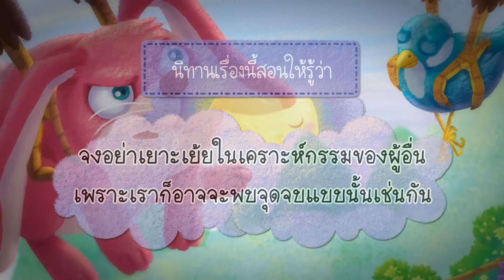นกกระจอกกับกระต่ายป่า | นิทานอีสปก่อนนอน 50 เรื่อง | MISkids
อนิเมชั่นแฝงไปด้วยคติสอนใจ เพื่อให้น้อง ๆ ซึมซับความมีคุณธรรม จริยธรรม และฝึกทักษะการแก้ปัญหาในชีวิตประจำวันได้  ได้สอดแทรกคติสอนใจ ซึ่งสามารถนำไปปรับใช้ในชีวิตประจำวันได้ทุกยุคทุกสมัย